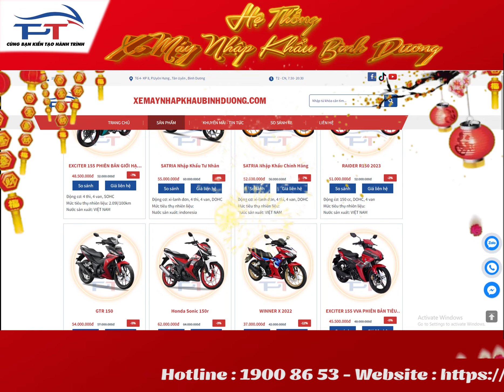Xe Máy Nhập Khẩu Bình Dương Chúc mừng năm mới xuân Quý Mão 2023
xe may nhap khau binh duong
ĐC: Tổ 4, Khu Phố 8-Phường Uyên Hưng- Thị xã Tân Uyên- Tỉnh Bình Dương
Cửa_Hàng Hệ_Thống_Xe Máy_Thắng_Phúc_Thịnh

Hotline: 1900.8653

HỆ THỐNG
PHÚC THỊNH GROUP

CN1 : 147 Tổ 3, Ấp 1, Hội Nghĩa , Tân Uyên, BD

CN 2 : 007, tổ 5, Ấp Tân Hóa, Tx. Tân Vĩnh Hiệp, Tân Uyên, BD

CN 3 : Tổ 4, KP8, P. Uyên Hưng, TX. Tân Uyên, BD

CN 4 : Tổ 5 , khu phố 7, phường Uyên Hưng , Thị xã Tân Uyên ,tỉnh Bình Dương

CN 6 :  Số 58, đường Quốc Lộ 13, khu phố Đồng Sổ, Thị Trấn Lai Uyên, Huyện Bàu Bàng, Tỉnh Bình Dương.